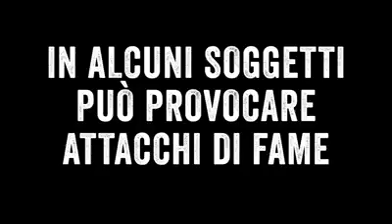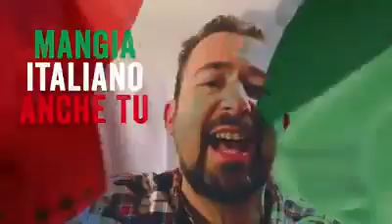MANGIAITALIANOANCHETU MANGIA ITALIANO ANCHE TU